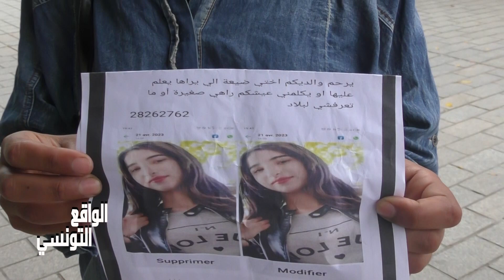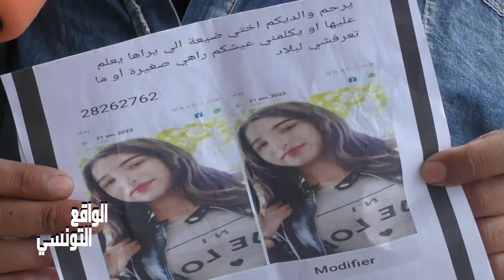....💔 اختي ضايعة عندها 9 ايام💔 لانعرفو حية ولا م-يتة عاونوني امي و بابا مرضو عليها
الشارع التونسي اختي ضايعة